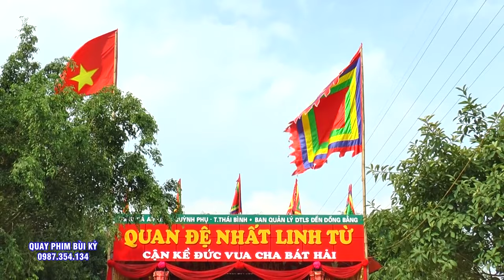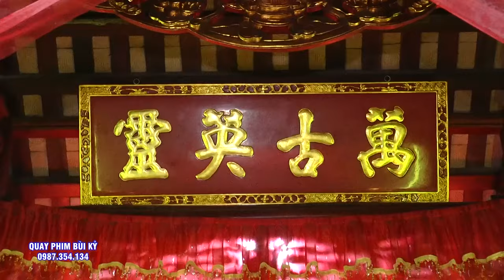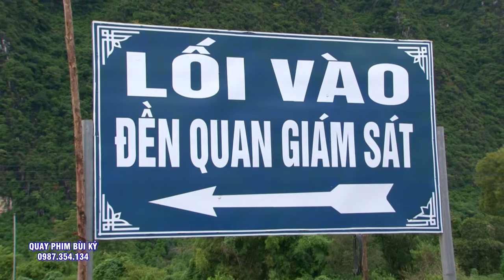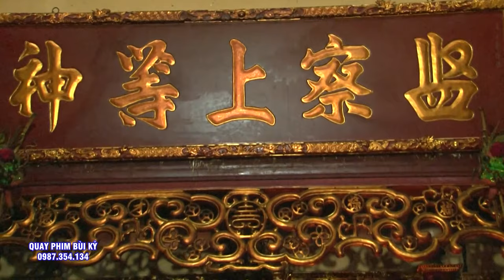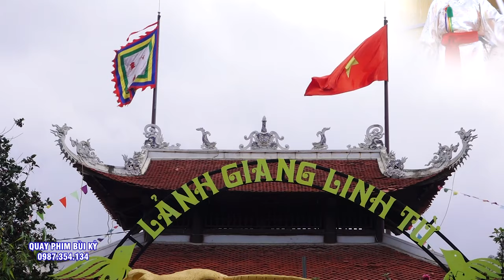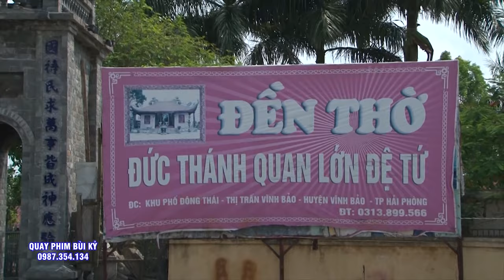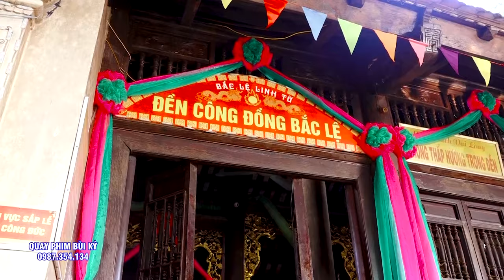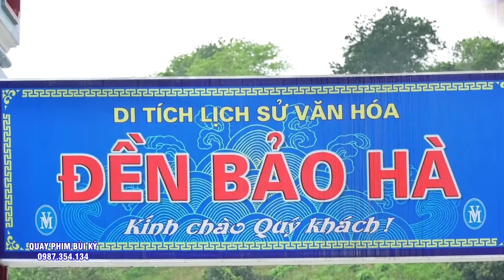Cô Gái Bé NHỏ - Có Sức Hút Khiến Triệu NGười Mê - Thanh Đồng NGuyễn Thanh Huế. Hầu Bóng Việt Nam